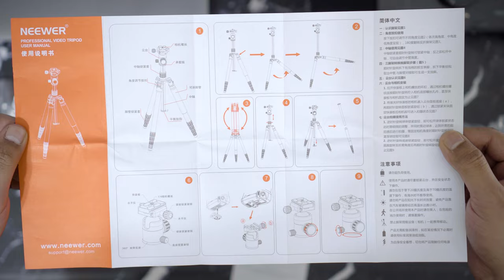This could be your first tripod!!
2 Years of fast VPN Service for 59.99$

Get 4 free stocks up to 1600$ in value when you sign up for webull.
Trade Stocks, ETFs, Options and Cryptos all from one account with 0 commissions! Sign up, open an account and make your first deposit and get 4 free stocks!

Chase Freedom 200$ sing-up bonus after you spend only 500$ and no annual fee.

Vacation Getaway via Airbnb & Get up to $65 off a qualifying booking.

Host your entire place and earn $100 when you list your space and complete the first qualifying stay.

$SheikhNayan